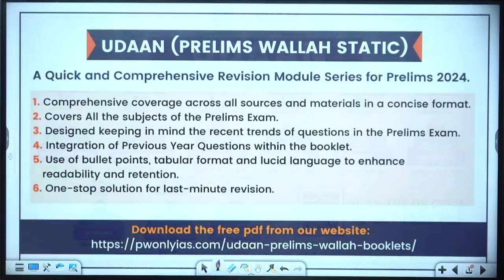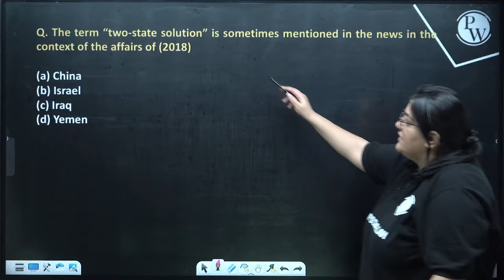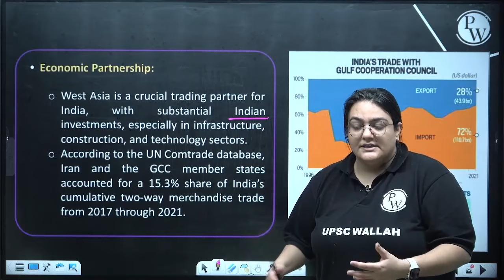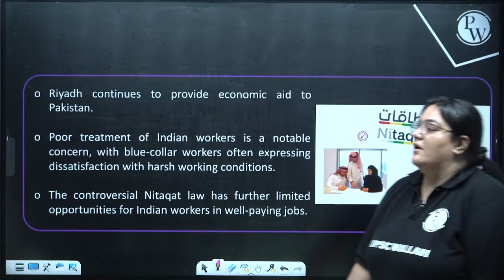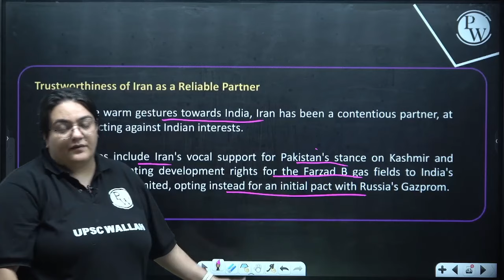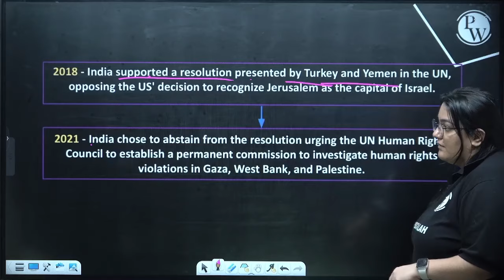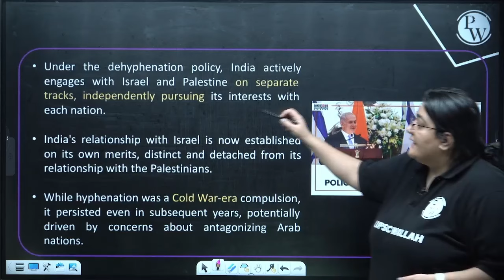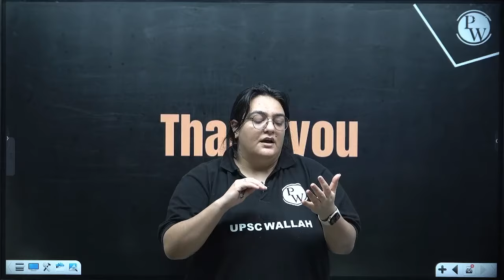India and West Asia FULL CHAPTER | International Relations Chapter 18 | UPSC Preparation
Embark on a geopolitical exploration of the dynamic relationship between India and West Asia in this comprehensive video covering International Relations Chapter 18! 🌏📚 Dive into the complexities of diplomatic ties, economic collaborations, and strategic partnerships that define this crucial region in the global landscape. Whether you're a seasoned UPSC aspirant or someone eager to understand international affairs, this session is crafted to enhance your knowledge

⏳ 𝐓𝐢𝐦𝐞𝐬𝐭𝐚𝐦𝐩𝐬

00:00 - Introduction
00:26 - West Asia Vs Middle East
05:30 - PYQs
29:22 - Overview
34:28 - Significance of West Asia
43:40 - India-Saudi Arabia ties
55:44 - India-Iran relations
1:09:08 - Saudi-Iran rivalries
1:14:23 - Saudi-Iran reconciliation
1:24:27 - India-Israel relations
1:42:15 - India-Palestine relations
1:46:17 - India-UAE relations
1:56:04 - Way forward